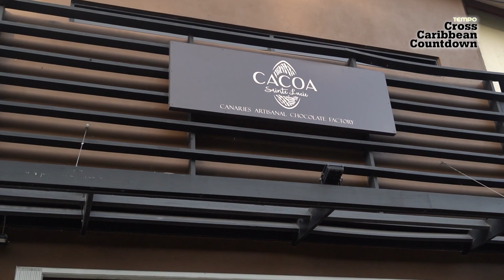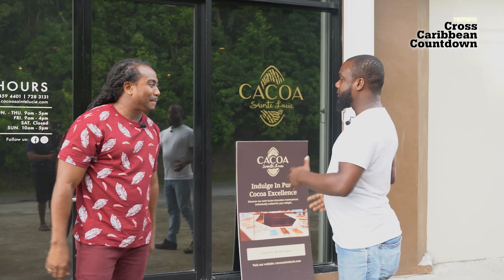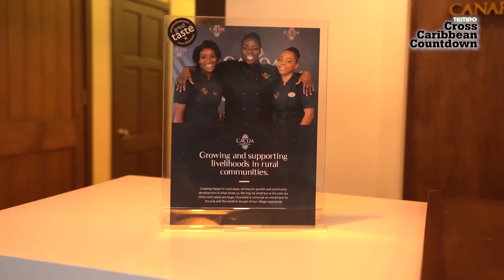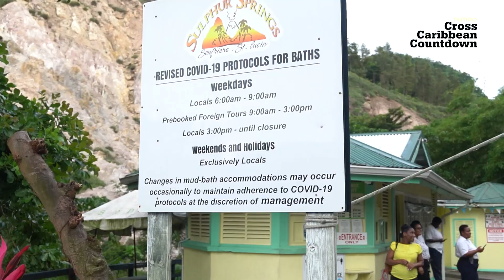St Lucia 02 | Cross Caribbean Countdown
Join Junior K in a tour of St Lucia! Tour guide, Shevy Lionel from SRL Island Tours accompanies Junior K to teach and show him the sights of St Lucia!